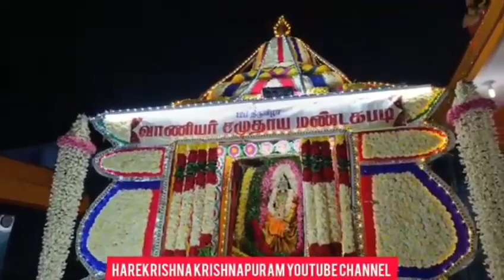🔴வாணிய செட்டியார் மண்டகபடி பூ பல்லாக்கு